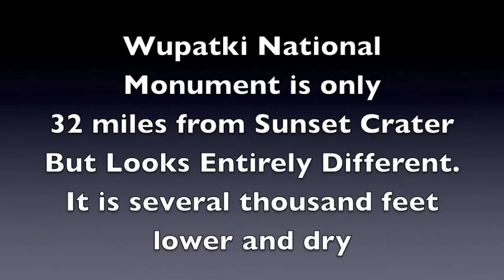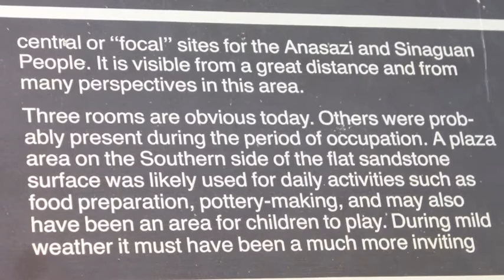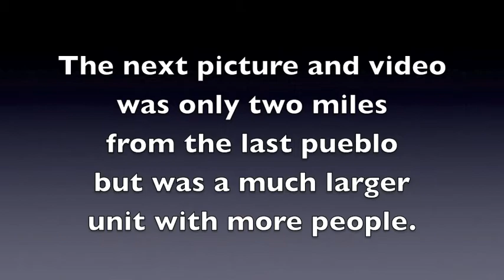Visit to Sunset Crater & Wupatki NM.m4v